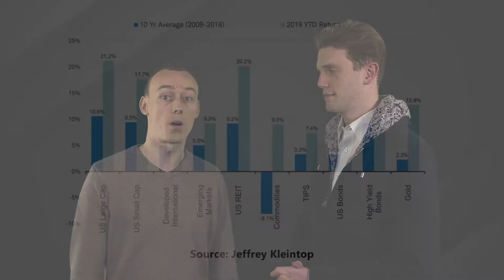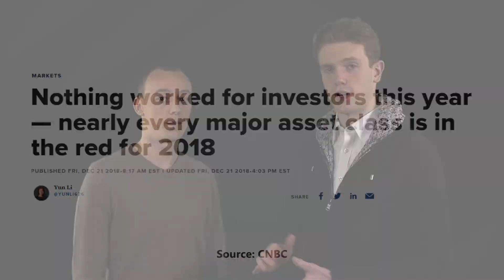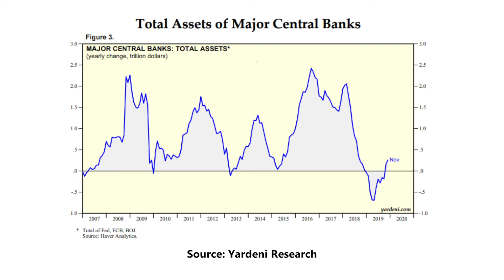Financial Markets Are Running On Tidal Power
In 2017, all asset classes rose together. In 2018 they almost all fell together. In 2019, they all rose more than their 10 year average. What’s causing this bizarre correlation? Central bank balance sheets are the most likely cause. And what do they reveal about 2020?